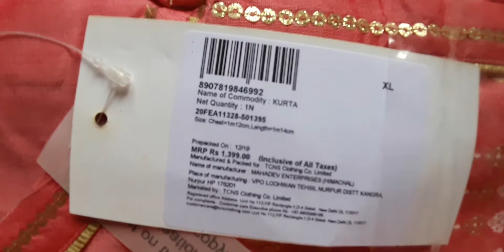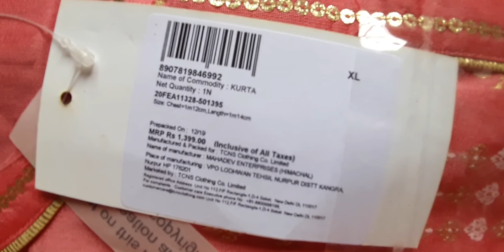AURELIA/ KURTI / DRESS/ 2021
AURELIA  KURTI :

Care Instructions: hand wash

Color Name: Pink

Material: Rayon with three quarter sleeve and banded collar

Straight fit

Knee length

Hand wash

Ceremony wear

Pattern: ornamental

Pink band collar printed kurta

Team up with Golden churidar and danglers along with matching dupatta

Buy Latest Indian Gown Designs 2021 Online for Wedding / Engagement / Reception / Party

Gowns are Haute edgy fashion of the Occasional Indian Closet too now. Your Indian wedding gown is what shines out your eccentric look with Indian and Western Design beauty. (Women) Gowns online shopping at G3+ Fashion, becomes an easier way to find your Celebrity inspired Fashion Gown to wear.

G3+ Fashion is the best place that you could shop for a lot of stuff. Traditional and contemporary, the place has it all. Yes, we have unique wedding gown collection that will make you fall in love instantly with it the moment you see it.

Gowns are worn for special moments that one comes across in life. These occasions call for something elegant and at the same time regal too, making you look the person of the moment in the entire gathering. Long Anarkali gowns fit the requirement perfectly.

Online Shopping latest gowns Designs 2021 at G3fashion

BIBA , WILLS LIFESTYLE,  US POLO, veromoda,  levis, dress, kurti, gown
New Designer Dress images 2020 with price

Myntra

New Dress 2020 For Girl Party Wear

New dress for girls 2020

Designer dress for women

Ladies clothing brands list

2020 - new dress design

New style dress for Girl

What are the best brands for dresses?

Who is the best designer for dresses?

Which dress is trending now?

Top female clothing brands in India

Top female clothing brands in world

New Designer Dress images 2020

Top western wear brands in India

Are leggings Still in Style 2021?

699 /- Branded Kurti /Latest Indian Dress Designs 2021/ Online for Wedding / Engagement / Reception / Party

Most searched topics on YouTube in India 2020

Most searched content on YouTube in India 2020

Most searched in YouTube Philippines

Most searched videos on YouTube

Most searched words in YouTube Sri Lanka

Popular YouTube tags list

What type of YouTube videos get viewed most,
honest review Pappia Paul